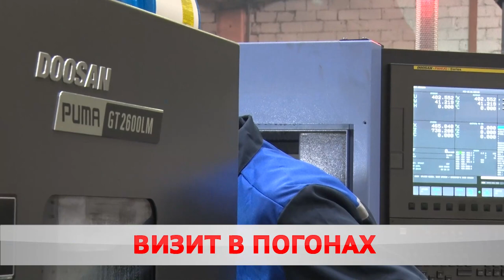Бобруйск посетил Министр внутренних дел Беларуси.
Диалог о мире и стабильности. Город с официальным визитом посетил Министр внутренних дел Беларуси. Иван Кубраков встретился с коллективом "Бобруйскагромаш", познакомился с производством и показателями сельхозгиганта.